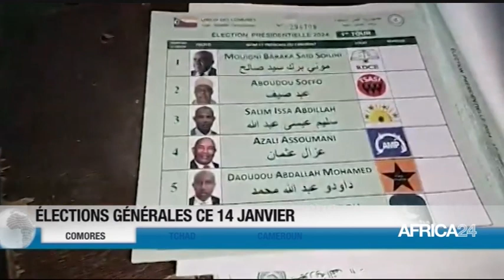Le journal du dimanche 14 janvier 2024 - 19H GMT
Au sommaire de cette édition :
- Comores : élections générales ce 14 janvier
- Tchad : Mahamat Idriss Déby candidat à la présidentielle
- Cameroun : nouvelles mesures fiscales